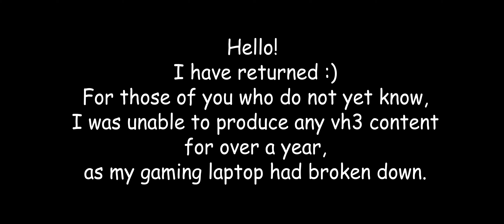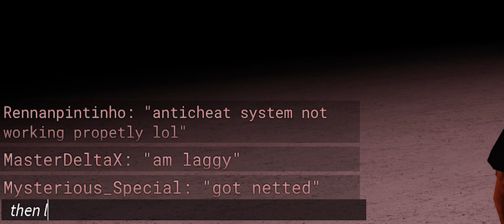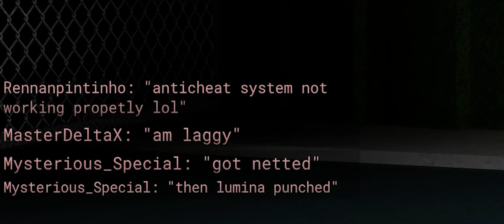Top VH3 Returning Gameplays (Vampire Hunters 3 Roblox)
Credit for the final special clip goes to my good friend chinwenxuan012 aka CWXChinny.

Apologies for the long wait! 😊